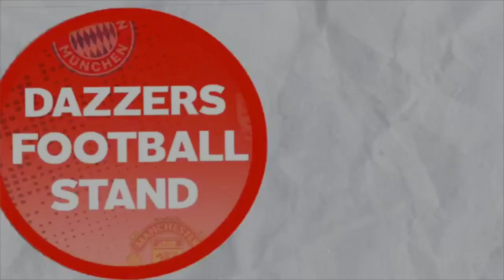Boro V Saint Etienne Vlog, Scrappy game + debatable penalty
today boro hosted Saint Etienne in a pre season friendly which turned into a competitive and fiesty affair.